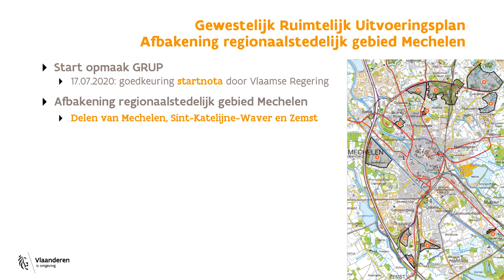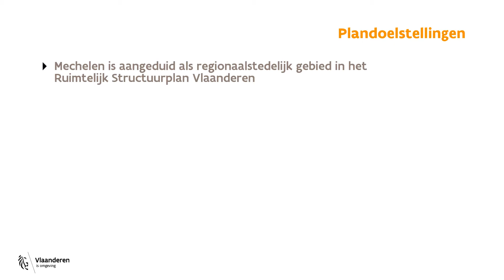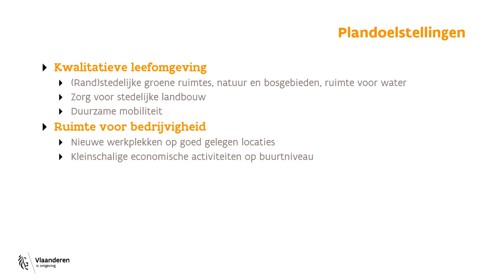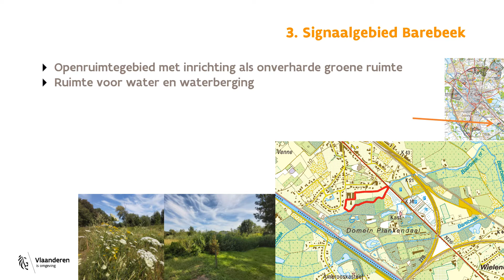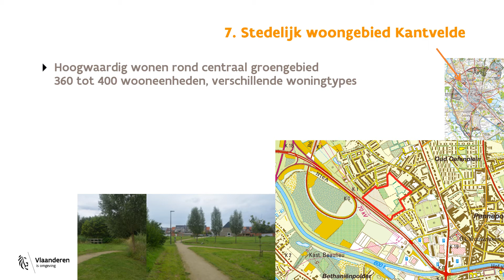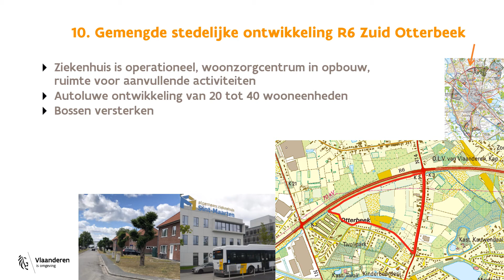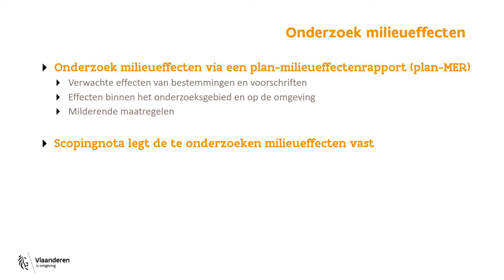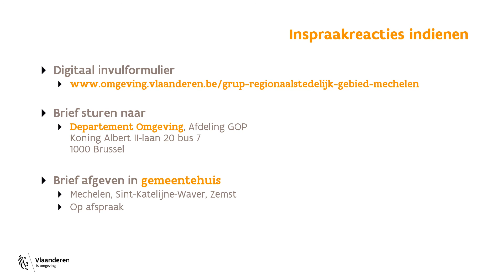Publieke raadpleging startnota GRUP Afbakening regionaalstedelijk gebied Mechelen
Van 21 augustus 2020 tot en met 19 oktober 2020